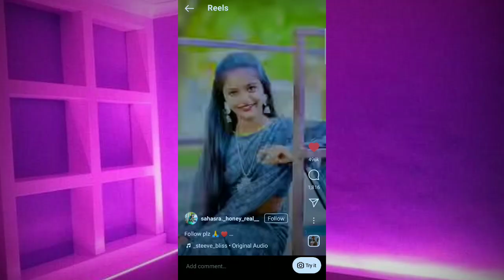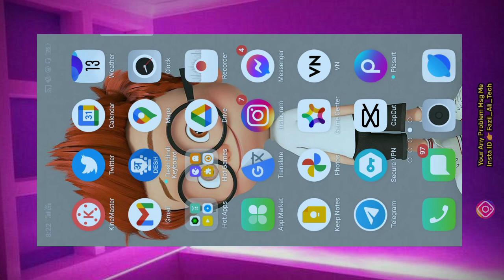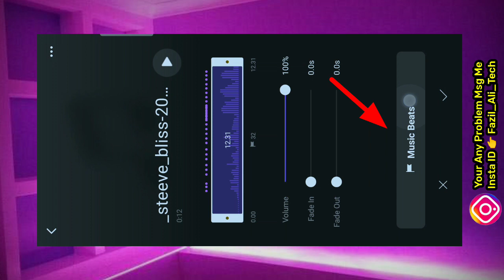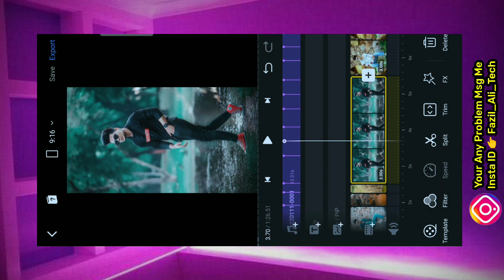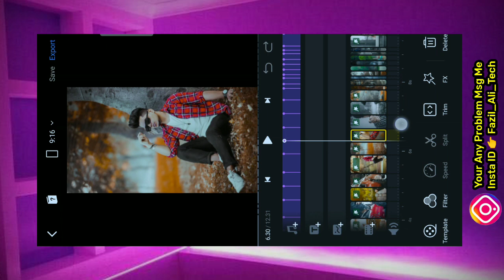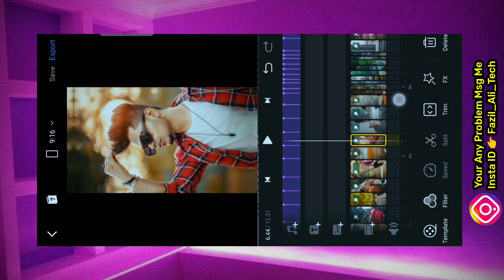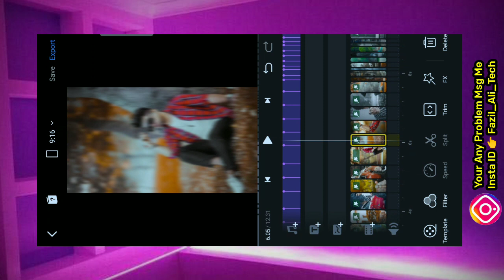Pushpa Saami Saami Music Beat Reel Viral Editing / Fast Photo Video Editing / Shake Effect Reel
Your Quaries 👇
(1) Saami Saami Reels Video Editing..
(2) Saami Saami Reels Viral Video Editing..
(3) Saami Saami Song Reels Editing..
(4) Saami Saami Viral Trending Reels Editing..
(5) Saami Dj Song Status Editing..
(6) Saami Saami Song Reels Editing..
(7) Saami Saami Viral Trending Reels Editing..
(8) Saami Saami Song Editing Tutorial..
(9) Saami Saami Song Video Editing

1) attitude status editing
2) kinemaster video editing
3) attitude status video editing
4) attitude status video editing kinemaster
5) attitude status video editing alight motion
6) status editing
7) attitude status editing in alight motion
8) attitude status video editing in kinemaster
9) kinemaster video editing whatsapp status 2021
10) New Trending status editing 2021
11) New status 2021
12) How to make whatsapp status in kinemaster